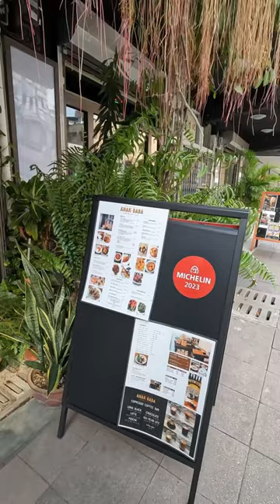Everything I ate in Kuala Lumpur, Malaysia 🇲🇾 😝